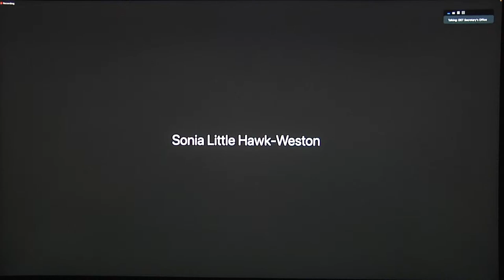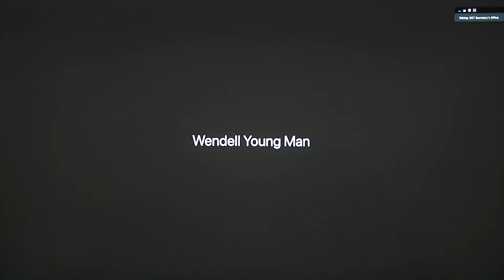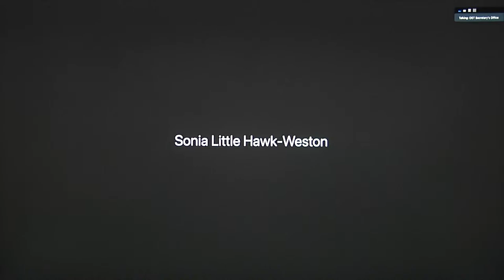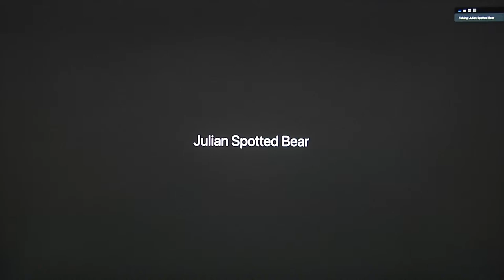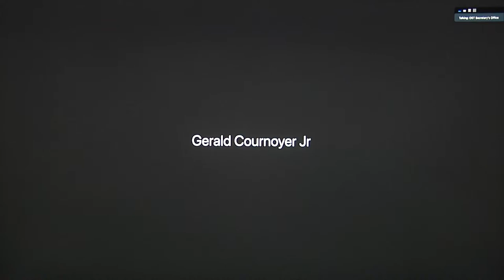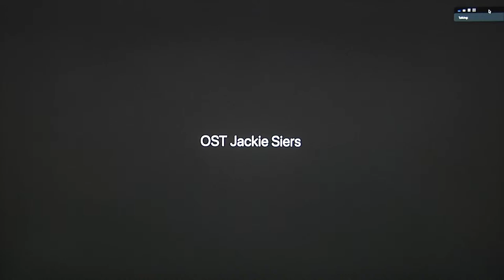OST Special Session 8-4-22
Oglala Sioux Tribal Council, Special Session

Live from Prairie Wind Casino